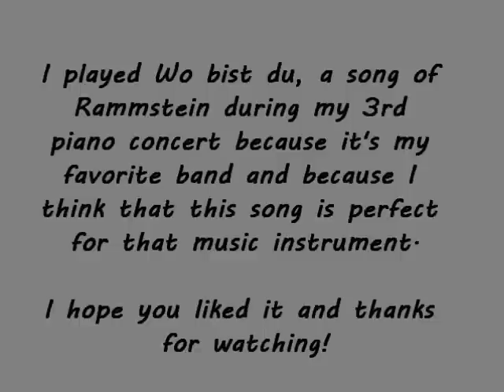Rammstein Wo bist du live cover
It was my 3rd piano concert, so for this occasion, I decided to play a song of Rammstein, my favorite band. I played Wo Bist Du because I think that this song fits perfectly with this mucis instrument. So, I hope you'll like my video!